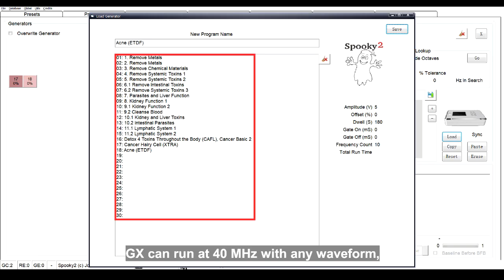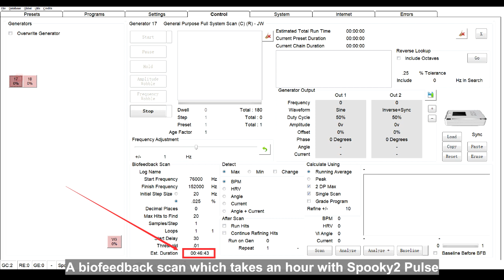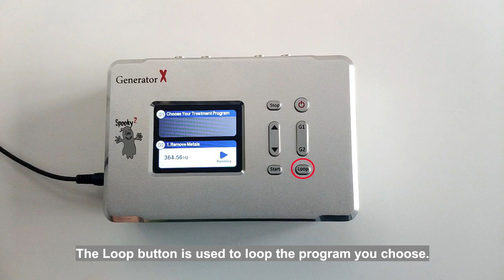Introduction to Spooky2 GeneratorX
GeneratorX (GX) is a new entry in the Rife community. It is the world’s most powerful Rife generator, brimming with features. Each GX contains 2 function generators, each with 2 outputs and full biofeedback function. GX can run at 40 MHz with any waveform, and can also load up to 30 programs from Spooky2 to run standalone without a computer.

1. The Differences between XM Generator and GeneratorX
GX was developed to have more features, like a higher frequency range, Modulation, high-speed gating and stand-alone operation, which allows you to run programs without a computer. It is our top-of-the-line generator, and will not replace our popular and economical XM generator.

2. GeneratorX Biofeedback Scan
GX changes the rules for biofeedback entirely. A biofeedback scan which takes an hour with Spooky2 Pulse now takes just about 7 minutes. Even less if you do not need to measure both current and phase angle. No more sitting (or lying) down forever, waiting for a biofeedback scan to complete. GX uses state-of-the-art components and ingenious circuit design to accurately monitor the current and phase angle of signals all the way up to 40 MHz. So you can really see what is happening in your body.

3. Brief Introduction to GeneratorX
This is Spooky2 GeneratorX. Connect the power adapter. This is the power button. Short press the power button to turn on GeneratorX.

This is Out1 and Out2 ports of Generator 1(G1). This is Out1 and Out2 ports of Generator 2(G2).

The G1 button is to control Generator1. The G2 button is to control Generator2. This button is used for going up and down to choose the program you need. Please note that you can only see programs here if you load them into GeneratorX first.

The Start button is to start your treatment. The Loop button is used to loop the program you choose. Press this button and the program will be continuously running until you manually stop it. The Stop button is to stop the running program.

GeneratorX can be used with all modes, including Spooky2 Central, Spooky2 Plasma, Spooky2 Remote, Spooky2 Contact, PEMF Coil, and Cold Laser.